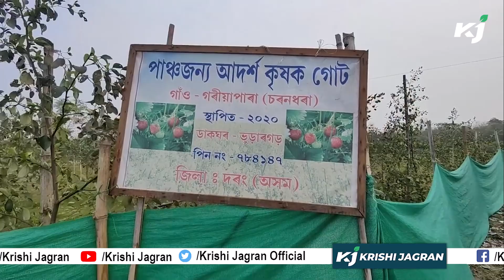Agriculture updates। মঞ্চৰপৰা খেতিপথাৰলৈ... দ্বিজেন কুমাৰ নাথৰ জয়যাত্ৰাৰ এক কাহিনী। পাঞ্চজন্য।